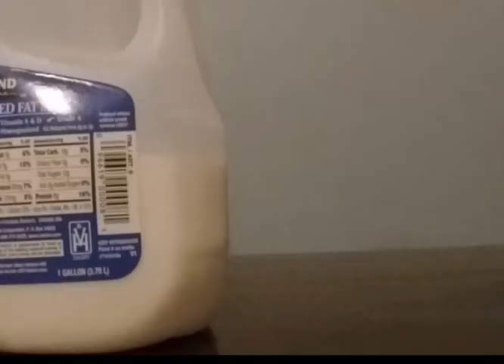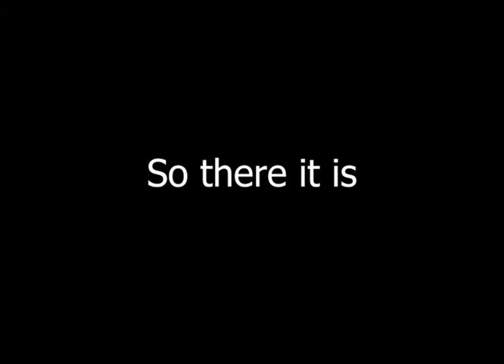HOBBYFIST: State of the State: October 2017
What a month, what a bet, what a payoff.  Come back next month for part 2.